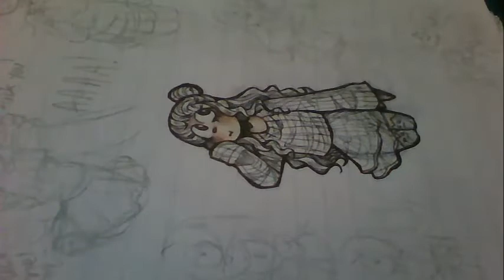| Speedpaint - OC - Petunia |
My Oc: Petunia!